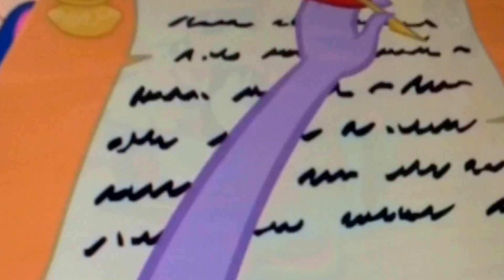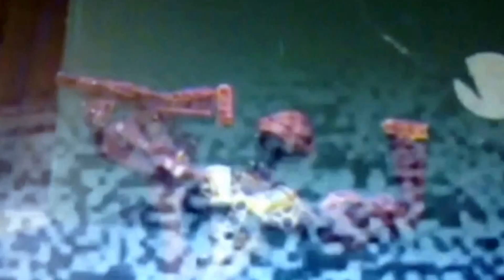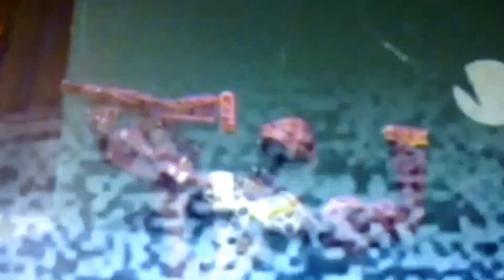T.V show episode 11 My Little Pony edition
The Mane 6 and Spike go on weirdo stuff.

All the scenes belongs to Hasbro